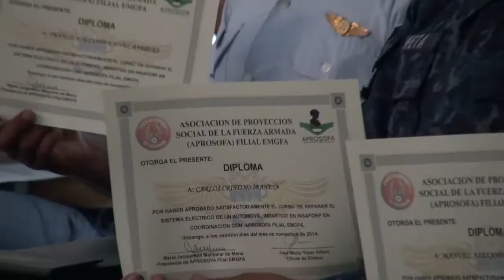25NO0V 2014 CLAUSURA DE CURSOS APROSOFA EN FAS